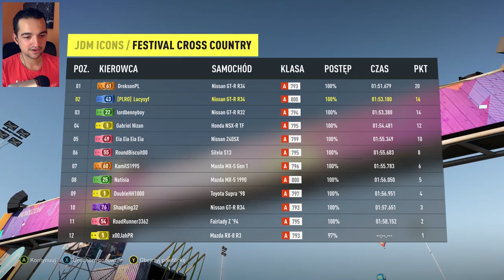Nissan Skyline R34 #8 | Forza Horizon 2